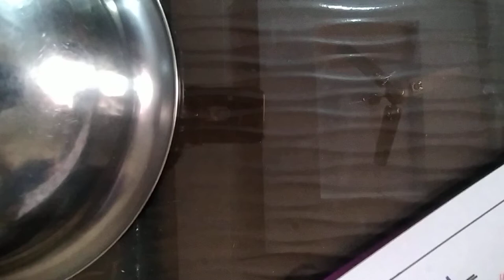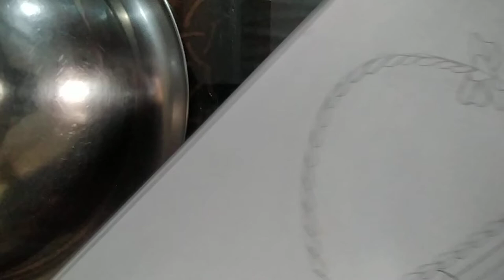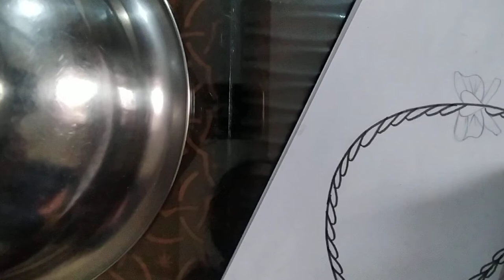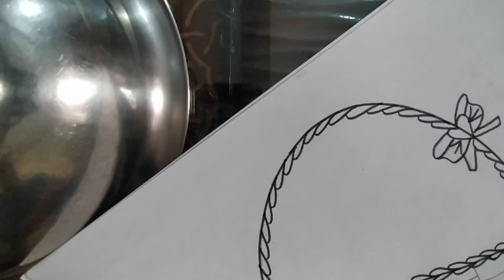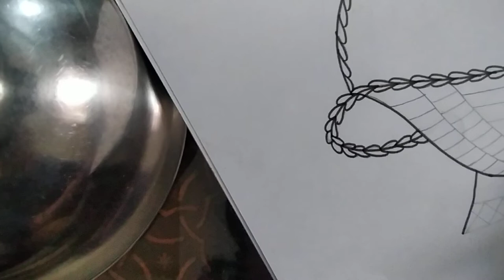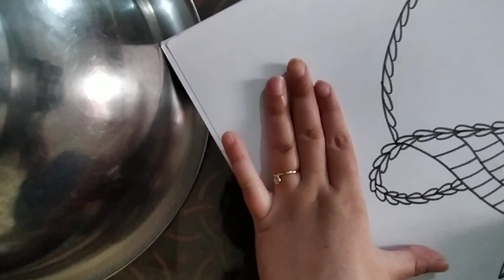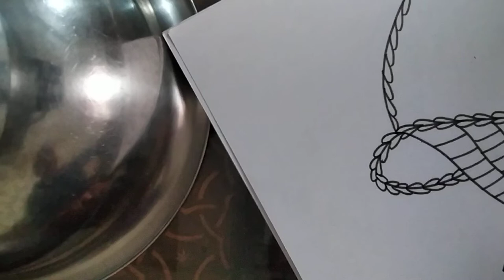Making 3D fruit basket was never this easy!!!!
Hello Everyone!

A detailed video to make a 3D fruit basket for beginners.
Learn how to make a 3D fruit basket from origami sheets, it is quick and easy.

I am an elementary drawing teacher and I also make school projects, college assignments, art and craft related projects.